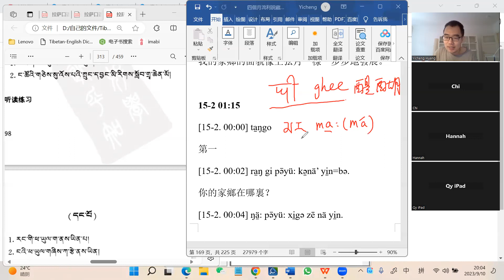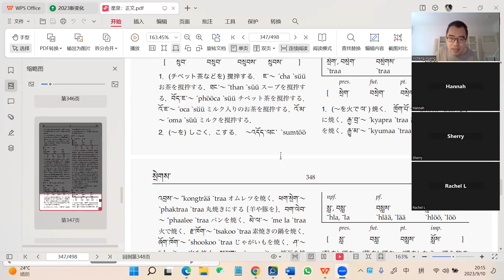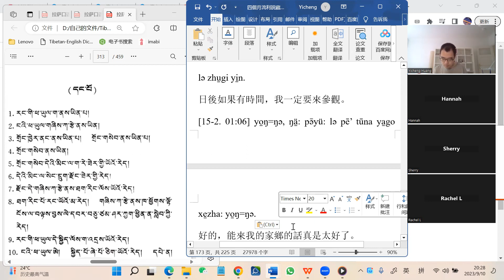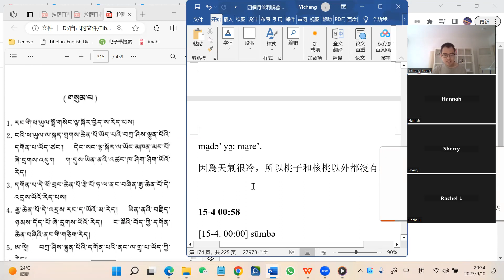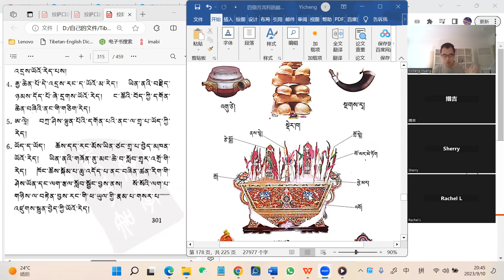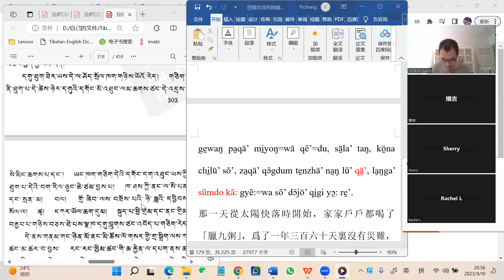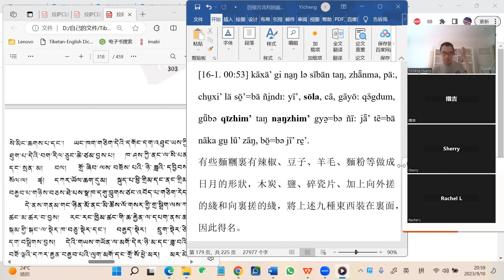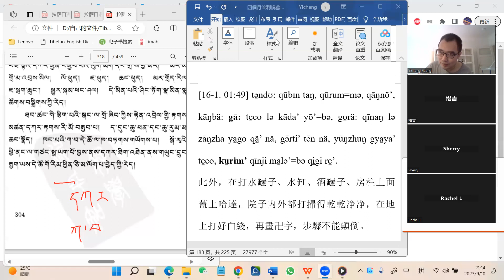三個月流利說藏語30藏曆新年1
三個月流利說藏語：招生啓事
本次課程將西藏傳統學問與現代語言學方法相結合，有意識地針對華語母語者的難點開展教學，特別適合華語母語者學習。課堂上將分別利用歷史音系學、詞族分析法、隔行對照法突破藏語學習中發音、詞匯、句法三座難關。只需有中等智力的學生，即能在三個月内掌握比較流利的藏語拉薩話會話技能。
授課老師：意誠（噶瑪·西熱塔欽居士）
授課方式：網路直播
日期：5月27日起，持續3個月
時間：每周六、日晚八點（中原時間）每次課一小時，有錄像
聯繫方式：請加 Line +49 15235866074
或 微信 eorangehuang